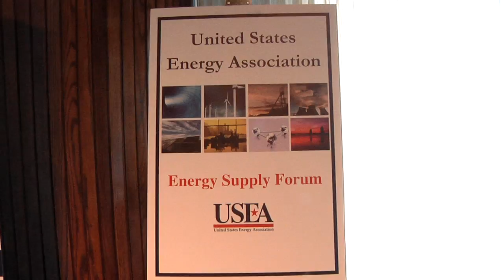Speaker 7 Gerry Protti for USEA website